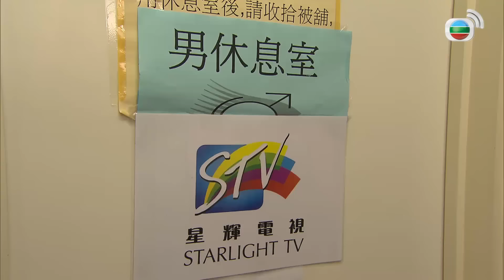Định Vị Trái Tim (Reality Check) 11/20 | Trần Triển Bằng | Huỳnh Thúy Như | Lý Tư Kỳ | TVB 2013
✨ Định Vị Trái Tim (Reality Check)
✨Diễn Viên : Trần Triển Bằng, Huỳnh Thúy Như, Lý Tư Kỳ, Trần Tú Châu, Mạch Trường Thanh, Trương Cảnh Thuần...
✨ Nội Dung : Lối sống vô tâm, quen được chiều chuộng của giới trẻ thành thị được phản ánh chân thực và sâu sắc qua 20 tập phim “Định vị trái tim”. Đây cũng là bộ phim đầu tay, tạo dấu ấn của nữ diễn viên Huỳnh Thúy Như.

📹Hạ Nhật Trường (do Trần Triển Bằng đóng) là một đạo diễn trẻ, nổi tiếng trong nhà đài. Trường đang lên kế hoạch quay một chương trình truyền hình thực tế hoàn toàn mới, người thật việc thật. Nhân vật chính mà anh chọn là Trương Tuấn Kiệt (do Nguyễn Chánh Phong đóng) – một thanh niên Hồng Kông điển hình, quen sống sung sướng và được nuông chiều. Kiệt sẽ từ thành phố, đi tới vùng nông thôn để trải nghiệm cuộc sống đồng áng, dân dã.

Do đài truyền hình thiếu nhân lực, Trường buộc phải tuyển cô nhân viên mới vào nghề - Hứa Mỹ Phụng (do Huỳnh Thúy Như đóng), làm trợ lý đạo diễn và nhờ bạn thân Lương Trung Tín (do Mạch Trường Thanh đóng) làm quay phim. Trong khi thực hiện, cả đoàn phim đều chứng kiến quá trình Tuấn Kiệt loay hoay, tìm cách đối mặt với những xung đột giữa văn hóa nông thôn và cá tính của bản thân. Cũng từ đó, các thành viên đoàn phim dần dần nhận ra những khúc mắc trong cuộc sống của chính họ.

Nhật Trường lộ điểm yếu là tính chủ quan và bảo thủ. Anh cũng gặp khó khăn trong việc đáp lại tình thương và hóa giải mối hận thù giữa mẹ nuôi – Lưu Thúy Vân (do Lý Tư Kỳ đóng), với mẹ ruột – Hạ Tiểu Nhàn (do Trần Tú Châu đóng).
Song song đó, Trường cũng phát hiện Mỹ Phụng ngày ngày làm việc siêng năng, chân thành, hóa ra là để giành lại sự tôn trọng và tình thương của người cha. Còn Trung Tín vốn rất gia trưởng. Anh thường gây ra những mâu thuẫn vặt vãnh với người nhà. Chuyện bé xé to, khiến gia đình tan rã.